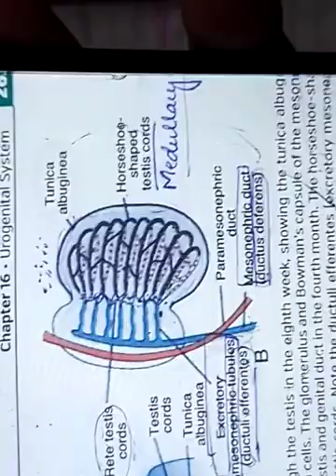Development of GENITAL SYSTEM Part 3 [Development of TESTIS]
About the development of Testis from indifferent gonad